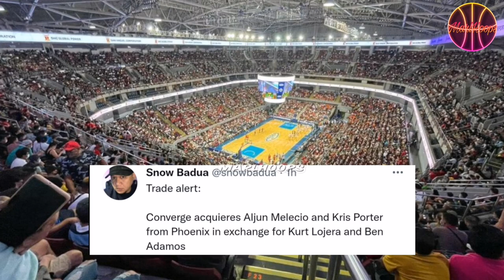Converge Trade Ben Adamos, Kurt Lojera to Phoenix Super LPG's Aljun Melecio & Kris Porter